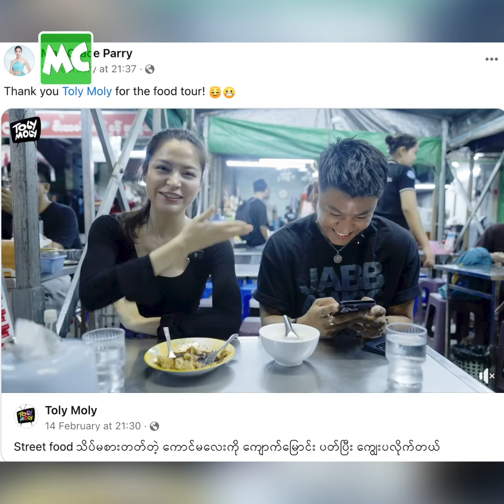မထက် က အလုပ်အပေါ် ရူးသွပ်တဲ့ သူပါ’ မေဂရေစ့်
‘စိန်စမ္ပယ်ဖူး ကြော်ငြာ စရိုက်တုန်းက (၁၅) နှစ်ပဲ ရှိသေးတော့ နည်းနည်း ဂျီကျတယ်။ မထက် နဲ့ မကြီးစိုး တို့ကတော့ ပရော်ဖက်ရှင်နယ် ဆန်ဆန် အလုပ်လုပ်ကြတယ်။ မထက် က အလုပ်ကို ရူးသွပ်တဲ့သူပါ’ လို့ ပြောလာတဲ့ မေဂရေစ့် နှင့် ခဏတာ။ (စိန်စမ္ပယ်ဖူး စိန်တိုက် ရဲ့ Junction City ဆိုင်ဖွင့်ပွဲမှ)